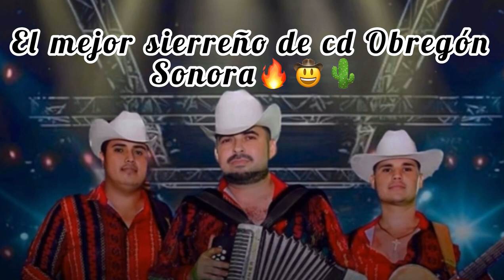Luis Herrera fest